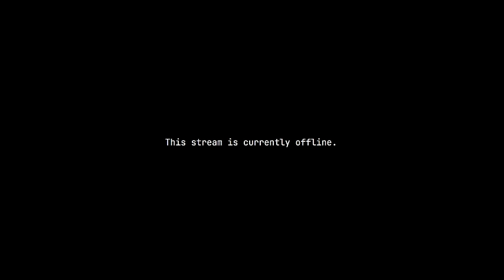Fishtank Live season 3 - Burt thinks fishtank is a CIA show run by feds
Footage from fishtank live season 3 day 18. While in the confessional with Jason Goldstriker aka Sam Hyde the reason of which he is being asked by Sam to bet on who he thinks the next freeloader coming into the fishtank will be the conversation is turned into more schizo speculationby Burt. Burt is under the impression that fishtank live is a show run by the CIA and produced by the feds. lol Burt it up!
they allow you to watch some of the house for free but if you dont want to miss anything pay $60 and help financially support fishtanklive, Sam Hyde and all of the content you love to consume. I personally puchased the season pass and imo its worth every penny. Big thanks to Sam, Jet, Ben, the fish and MDE for creating the most unique and funny content on the internet! CHEERS
Just another fan like you guys who loves the show and wanted to start giving back to the community and clipping videos for your guys viewing enjoyment after purchasing a season pass for season 3. Burt it up!
If you enjoy my content dont forget to smash that like button and consider subscribing to my channel for more content here is the link to my channel if your interested: